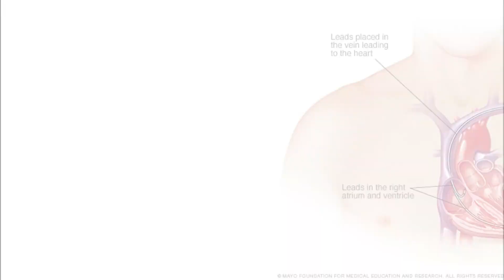Explicando los POKEMON PARADOX del FUTURO | Ferropaladín, Ferrosaco, Ferropalmas y más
Hoy explicaremos LAS FORMAS PARADOX o FORMAS FUTURO o FORMAS PRADOJA de pokemon escarlata y purpura, explicaremos a ferrocuello, ferropalmas, ferropolilla, ferropuas, ferrosaco, ferropaladin, ferrodada y miraidon. O tambien llamadas formas paradox de hydreigon, hariyama, volcarona, gallade, gardevoir, tyranitar, delibird, donphan.

Inicio: 0:00
Ferrodada: 0:28
Ferropolilla: 1:34
Ferropalmas: 2:18
Ferrocuello: 2:56
Ferropuas: 4:01
Ferrosaco: 4:44
Ferropaladin: 5:24
Miraidon: 6:19

Pokemon Escarlata | Pokemon 24 | formas paradox | Ferropaladin | tyranitar paradox | formas paradoja | Ferrodada | Ferropuas | Pokemon Purpura | Pokemon Scarlet | Pokemon Violet | Region de Paldea | Paldea region | Ferrocuello | Ferropalmas | Ferrosaco | Ferropolilla | Miraidon

▶Conviértete en miembro del Clan Kouga🐱‍👤